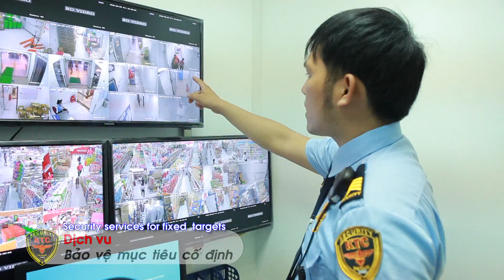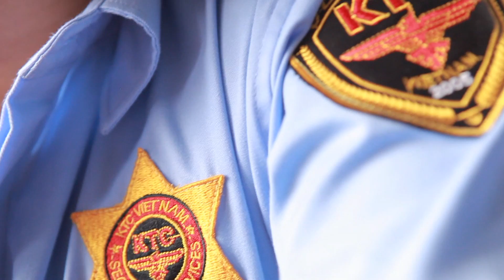Quay phim doanh nghiệp, TVC quảng cáo 2D 3D: Dịch vụ Bảo Vệ KTC Việt Nam (TVC24: 0967882206)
TVC24: Cung cấp dịch vụ Thu âm/ Lồng tiếng/ Thuyết Minh / Sản xuất audio, video/ TVC quảng cáo/ Booking phát thanh, truyền hình...